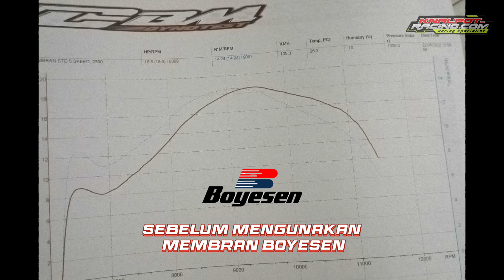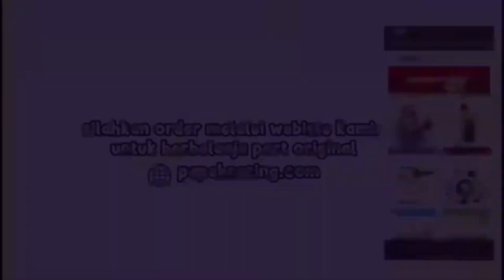YAMAHA FIZR MU PASTI JADI LEBIH KENCENG...BY EKO GARMOS PURWOREJO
Owner
Penawaran dan kerja sama di bidang otomotif bisa kontak ke nomor ini :
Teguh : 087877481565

MAU bisnis otomotif tanpa modal. Silahkan gabung untuk meenjadi member papah racing speedshop (Khusus penjual otomotif online atau Penjual online yang profesional(sudah bermain lama dan memiliki banyak feedback penjualan)